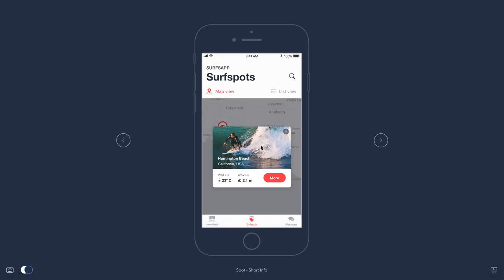Overflow - Turn your designs into playable user flow diagrams that tell a story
Meet Overflow, the world’s first user flow diagramming tool tailored for designers. It offers a new, impactful way for designers to effectively communicate their work, while fully engaging their audience with an interactive user flow presentation.